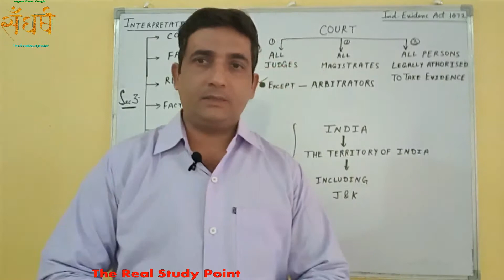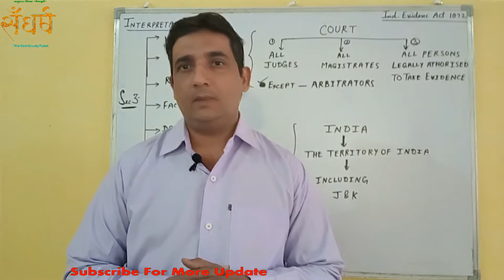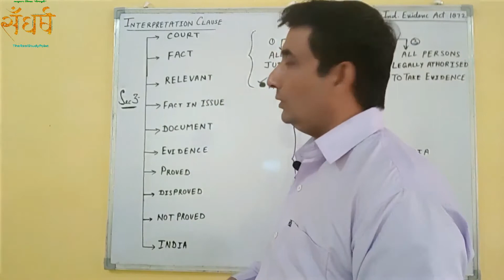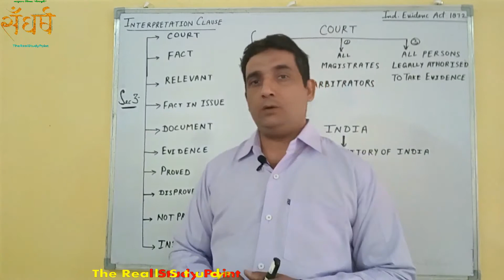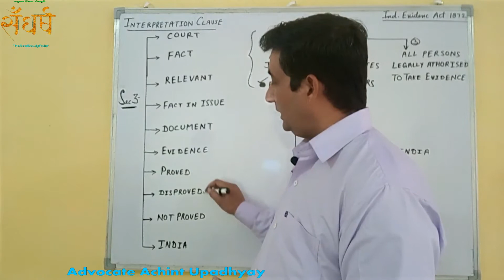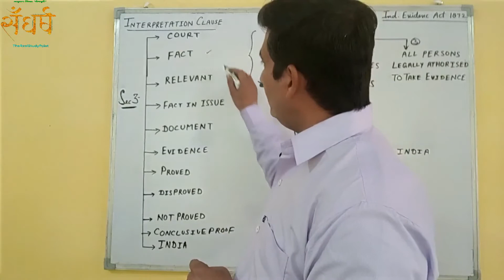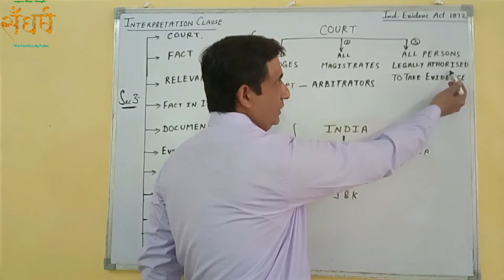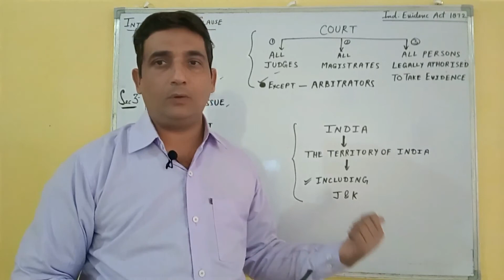Indian Evidence Act 1872 Section 3 INTERPRETATION CLAUSE Court Fact India निर्वचन खण्ड APO PCSJ